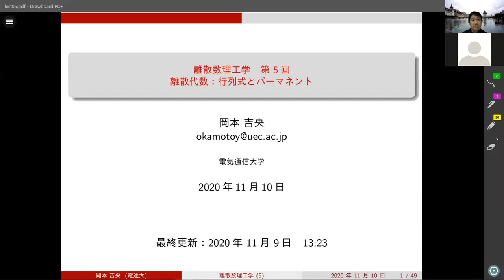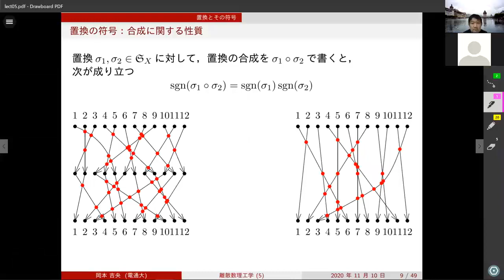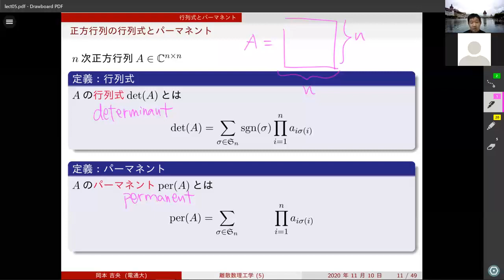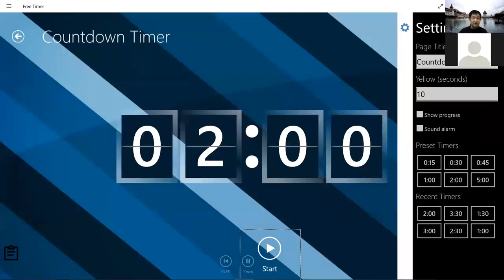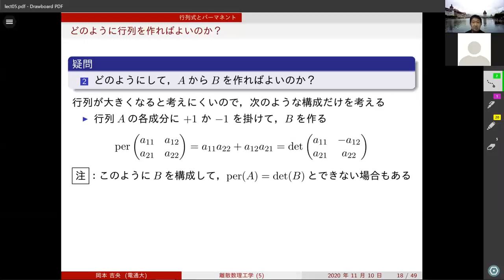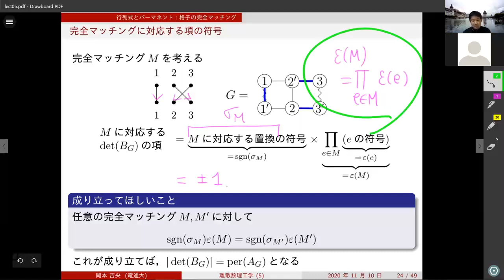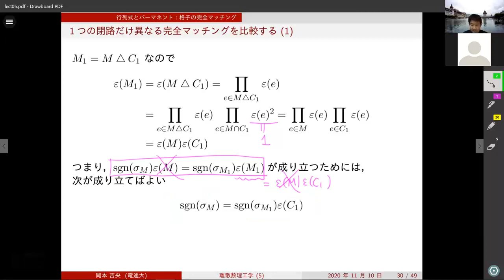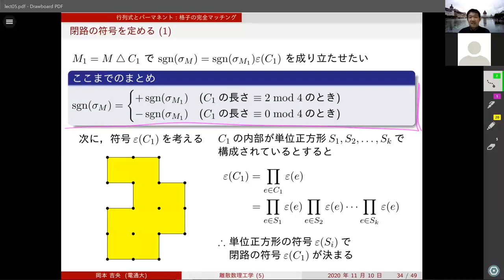離散数理工学 (第5回) 行列式とパーマネント 2020年11月10日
置換，完全マッチング，二部隣接行列